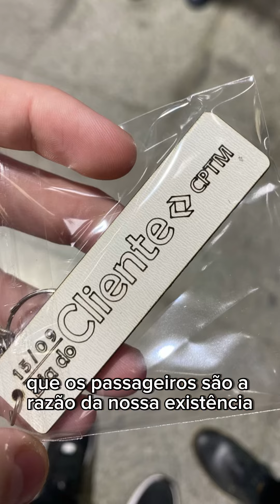🚉Dia do Cliente na CPTM!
🎉Hoje, 15 de setembro, celebramos o seu dia, o Dia do Cliente.

🎈Estendemos um tapete vermelho na Estação Brás para entregarmos uma lembrancinha em reconhecimento a vocês que são a razão de estarmos aqui.

🎉Agradecemos a todos vocês e fiquem com as palavras do presidente da CPTM, Pedro Moro.